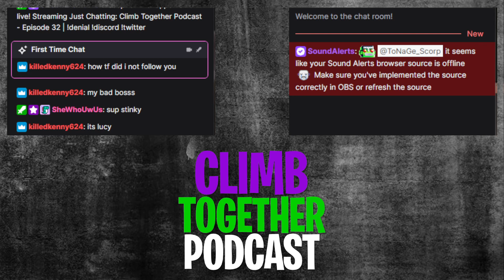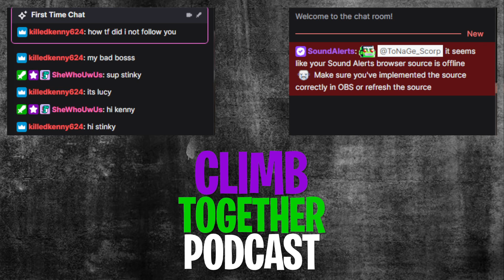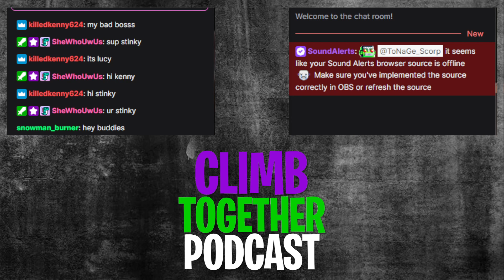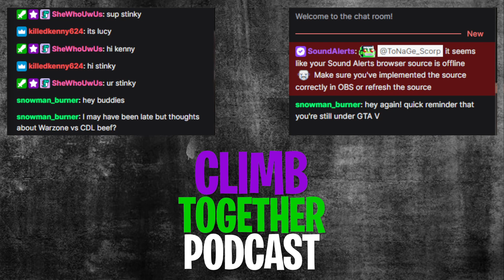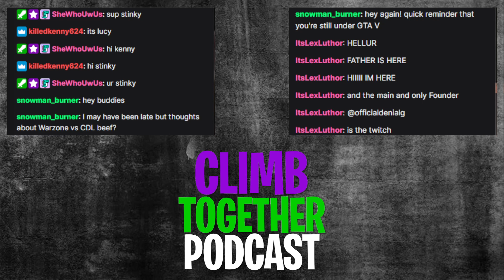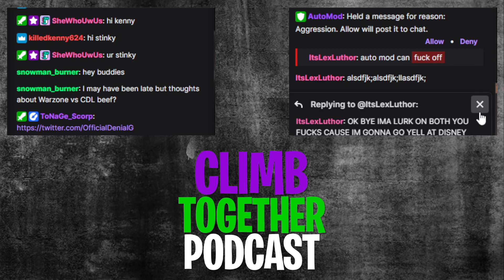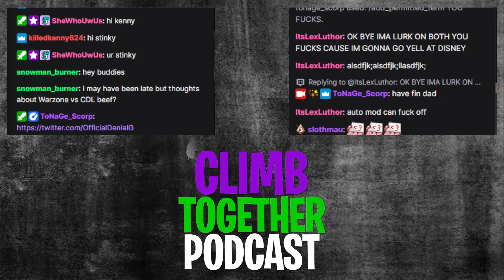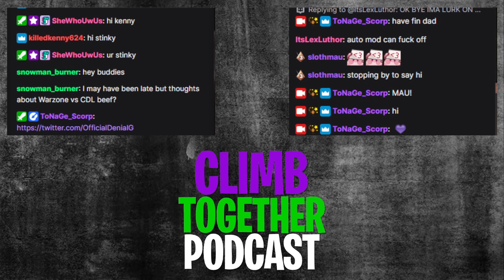Tone starts college!!! | Climb Together Ep32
A catchup episode from the summer of 2022 and everything that happened in gaming. Catch the podcast live over at both of our twitch channels every Wednesday and Live on Youtube on Wednesday!

Thanks Scorpions!!!